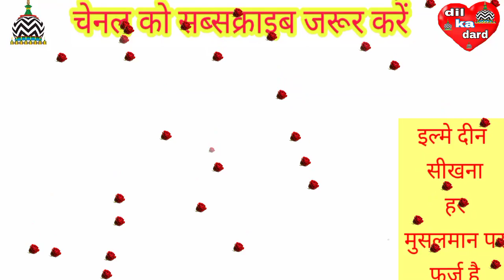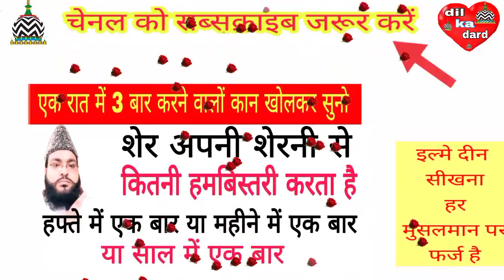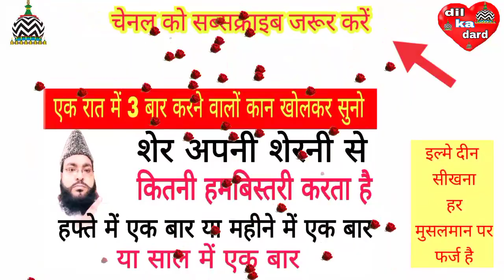सेहत अल्लाह ताला की नेमत है ।। (naseem akhtar moradabadi